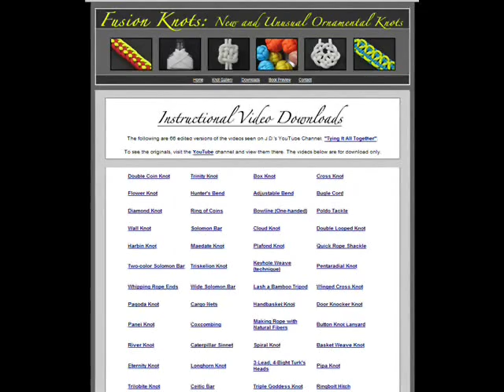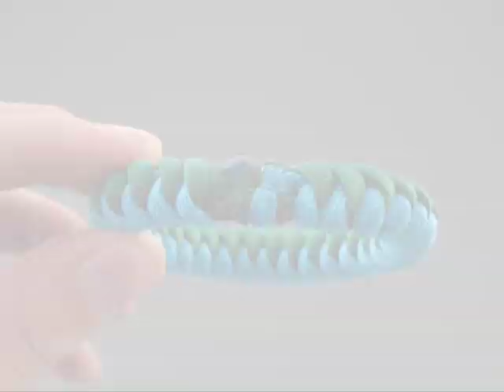How to Make a Snake Knot Bracelet by TIAT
The Snake Knot Bracelet incorporates an innovative use of the Crown Knot. Strategically united these two seemingly different knots come together to create a clean looking bracelet that can be rolled on - avoiding the need for snaps or fasteners. Video production by JD of Tying It All Together.